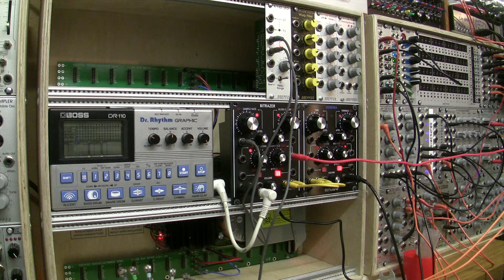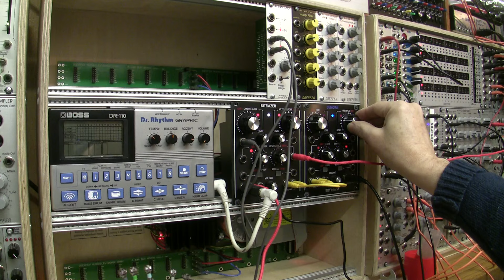Roland AIRA Demora & Bitrazer mangling Boss DR-110 drums and president elect.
First experiments with the Demora delay and Bitrazer bit crusher/filter.
See how nicely the Boss Dr-110 fits in the brexit rack. DR-110 to Bitrazer then Demora then Mackie USA mixer to Hitachi IA600 amp (1974) and Celestion ditton 33 speakers (1978). Quality then limited by Canon HF10 camcorder microphone.